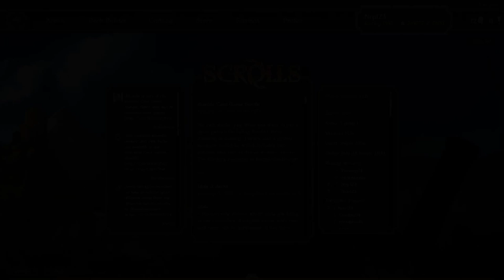Rank 1 is Wicked [Scrolls Daily Hard Trial]